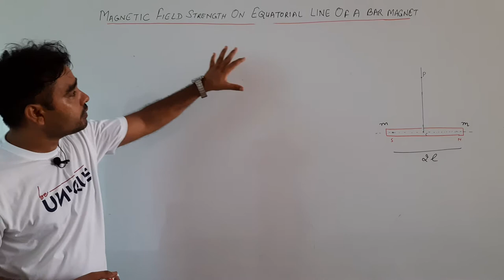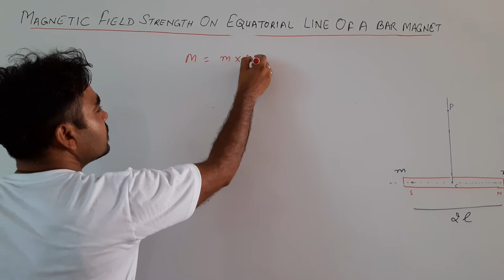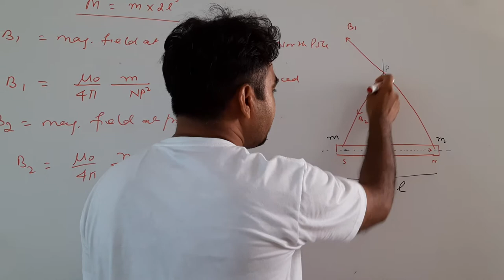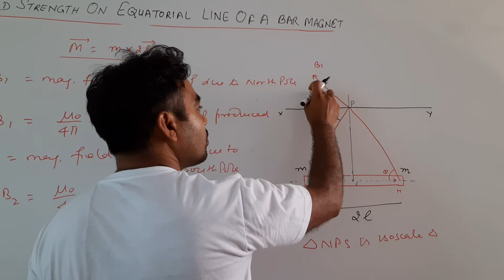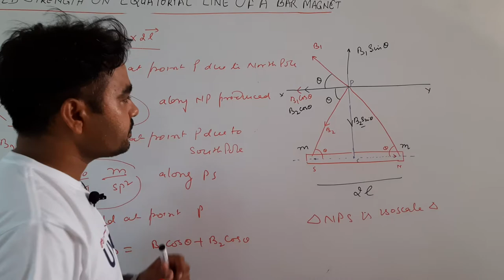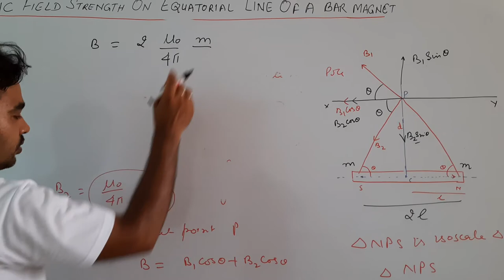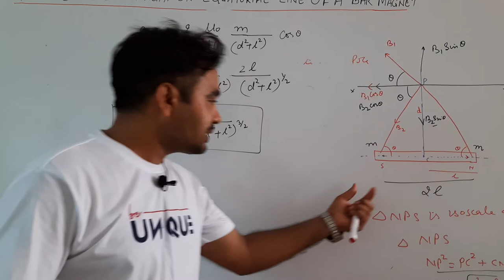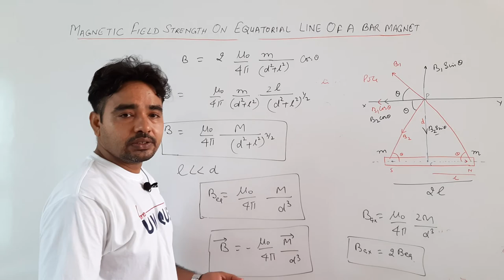Magnetic field on equatorial line of a bar magnet--XII PHYSICS !!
Unit 3!!by Mahesh Sir